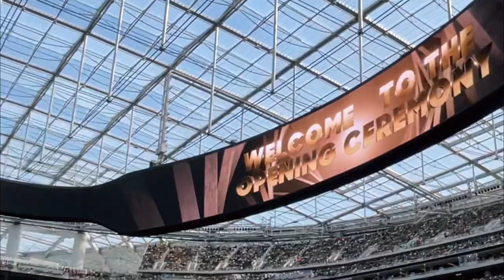Copa Oro Final Mexico Vs Panama Montage - Minutes With Basi VLOG 022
No words just the scenery! MEXICO VS PANAMA COPA ORO FINAL! Amazing experience the whole stadium shoooook! Did you watch it??? who were you going for?? Did you see me on TV??